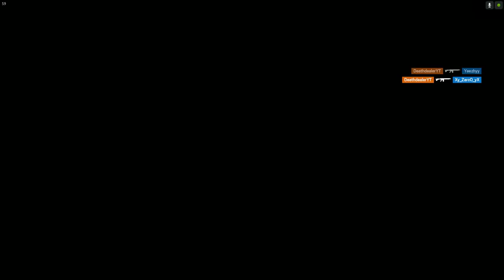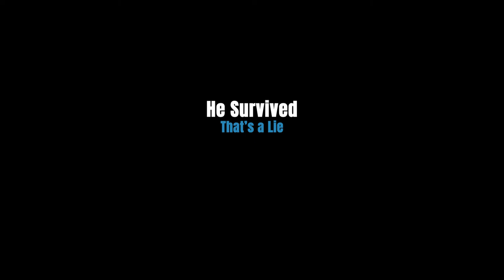Rainbow Six Siege FUNNY MOMENTS - Team Killing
Welcome to my first Rainbow Six Siege Funtage. There were a few friendly fire incidents in this video.

I have been wanting to experiment with different types of content for a while now. This is the result of this "new content". I spent a lot longer on this video (about a week) and I really hope you like it. Let me know if you would like to see more.

I thought the idea of doing a rainbow six siege funtage type video would be fun to make. After all, even though I am bad at the game it couldn't hurt to show off some rainbow six siege gameplay.

Rainbow Six Siege is an online tactical shooter video game which puts heavy emphasis on environmental destruction and cooperation between players.